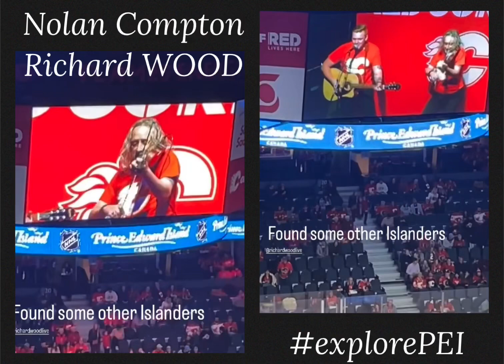& Nolan Compton performing at the @NHL game 2024mar24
Thanks Emma Louise for posting a video snippet from which I grabbed these screenshots of Nolan Compton Music & Richard WOOD performing at tonight’s Calgary Flames / Buffalo Sabres game at the Scotiabank Saddledome representing Prince Edward Island Tourism - the official travel destination of the National Hockey League🏒🥅❤️